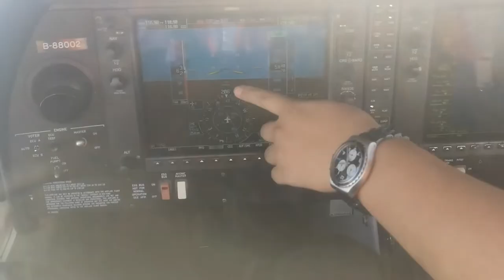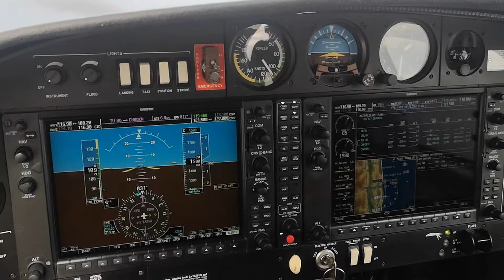台東安捷飛行訓練中心-飛行評鑑課：DA-40NG 術科實飛 APEX Flight Academy Flight Grading course：flying the DA-40NG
朝夢想飛行去~
透過安捷飛行學校一個星期的飛行評鑑課，一邊學習基本飛行科目，一邊與DA-40NG探索台東的天空（綠島海域，台東海岸線）看見台東，看見台灣。

A short film made up of a collection of videos taken over my 2 training flights under Flight Grading course by Apex Flight Academy with the Diamond DA-40NG around Taitung, above Green Island and along the coastline.